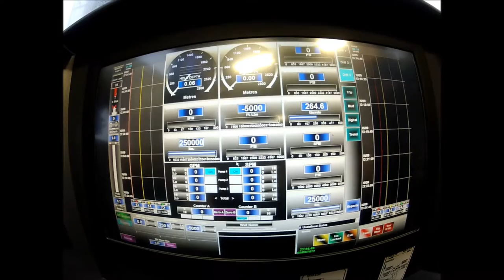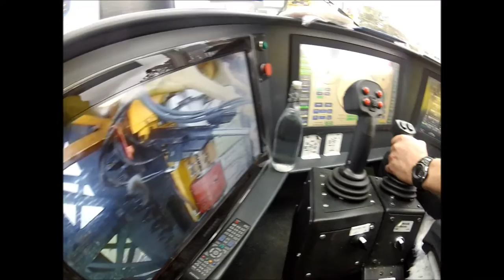Webster Drilling GEFCO 500K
GEFCO 500K - Webster Drilling in New Zealand